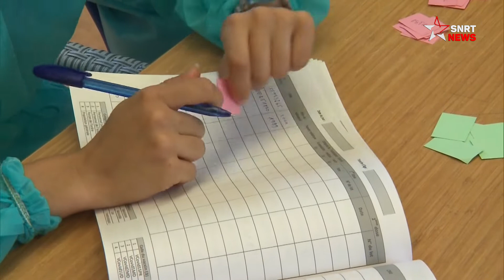Covid-19, le vaccinodrome fait ses preuves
Rapidité, efficacité et traçabilité des citoyens tout au long du circuit sont les critères sur lesquels s’appuie la campagne de vaccination.